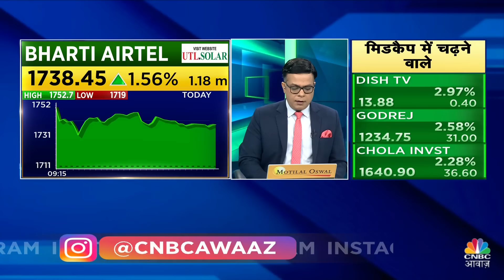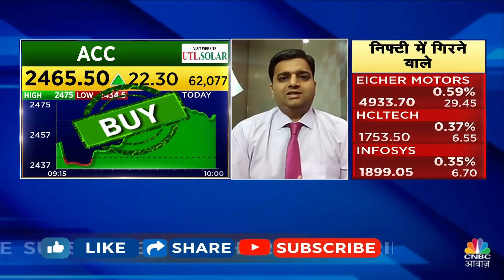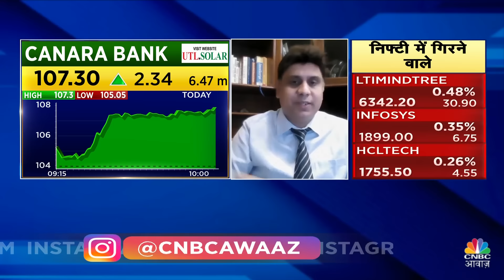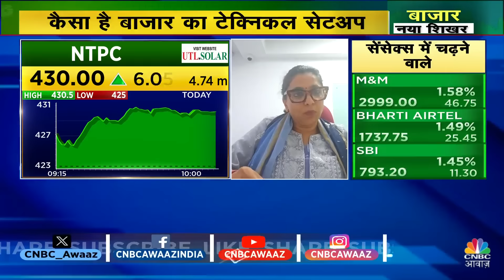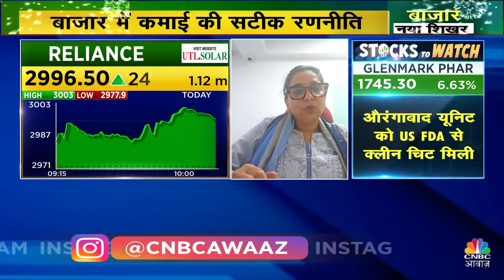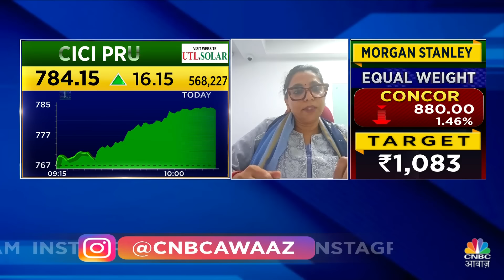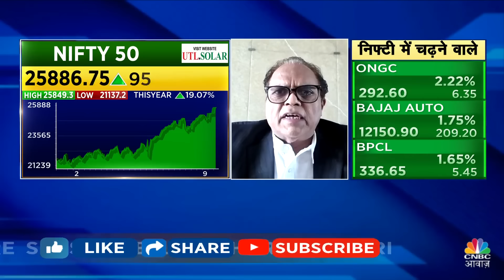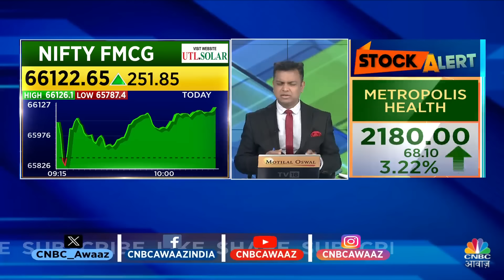IT Sector BIG Fear Alert | 10 के दमदार Trades में जानें आज कौन से Stocks भरेंगे दम?|Anu Jain Outlook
Anu Jain’s Multibagger Stock Picks | 10 Ke Damdar Trades के इस Episode में पाएं Experts के Top Trading Ideas, साथ ही जानें किन Levels पर है Experts की बाजार में आज खरीदारी की राय. देखें वीडियो.

n18oc_business